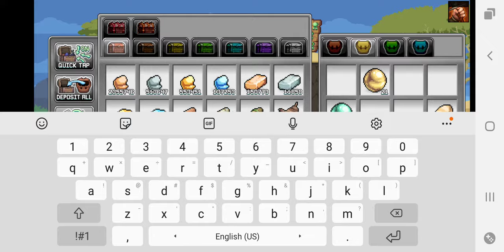LEVEL 20 CATCHING UNDER 4 MINUTES!!! Idleon Speed Run - Balloons 🎈 + Candies 🍬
Jus flexin my skilled beginner 🤫😏😁